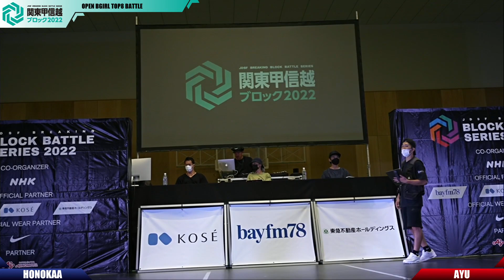OPEN BGIRL TOP8 HONOKAA vs AYU | JDSF ブレイキン ブロック選手権2022 関東甲信越ブロック